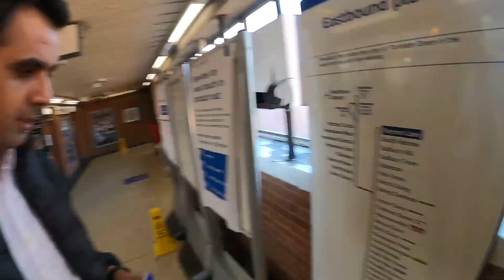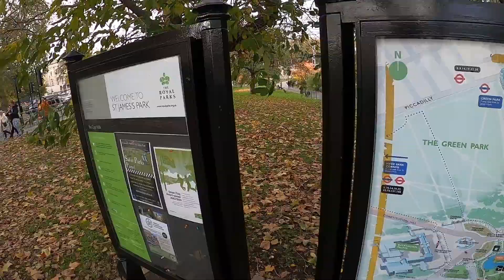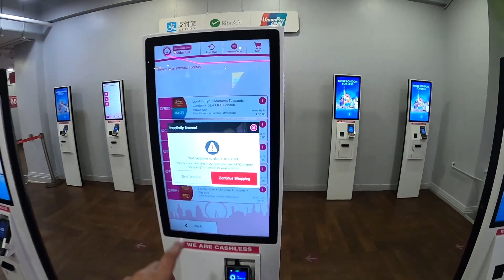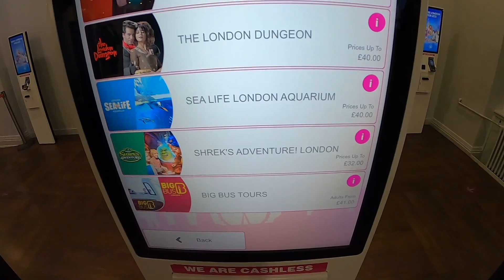Visiting Buckingham Palace, UK Prime Minister residence, London Eye, Big Ben, London Bridge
🏰 Buckingham Palace: Step into the world of royalty as we explore the grandeur of Buckingham Palace, the official residence of the British monarch. Admire the Changing of the Guard ceremony and witness the splendor of this historic landmark.

🏛️ Residence of the UK Prime Minister: Get an exclusive look at the official residence of the UK Prime Minister. Discover the significance of this political powerhouse and gain insights into the workings of the British government.

🎡 London Eye: Soar to new heights with me on the London Eye, an iconic symbol of the city's skyline. Marvel at breathtaking views of London from this giant observation wheel, and experience the magic of the city lights.

🌉 London Bridge: Walk across the historic London Bridge, connecting the past and present of this incredible city. Learn about the bridge's rich history and enjoy the picturesque views of the River Thames.

🕰️ Big Ben: Stand in awe of the iconic Big Ben, a symbol of London's resilience and strength. Discover the history behind this legendary clock tower and its role in the city's cultural tapestry.

Whether you're a seasoned traveler or an armchair explorer, this video promises a virtual adventure through some of London's most cherished landmarks. Join me in unraveling the stories and beauty that make London a truly timeless destination! 🌍✨